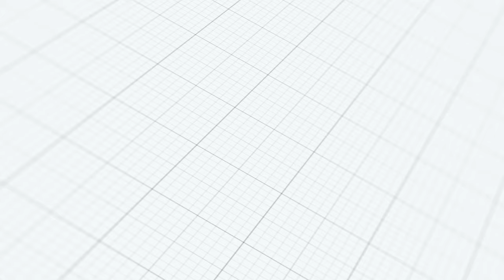Central State "IMM" CRANKS on Bethune-Cookman "Marching Wildcats"